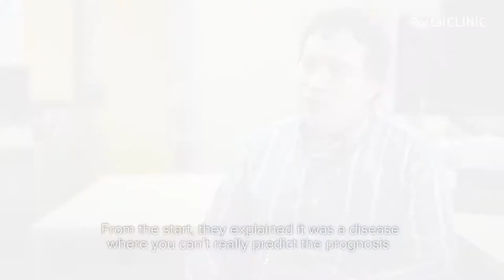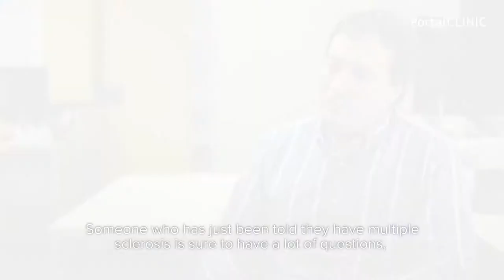Multiple Sclerosis explained in first person | PortalCLÍNIC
Multiple sclerosis is a chronic neurological disease that affects the central nervous system, that is, the brain and the spinal cord. The symptoms vary from patient to patient and each one develops individually depending on the area that is damaged. Multiple sclerosis is the second cause, after traumas, of neurological disability among young adults and affects more women than men.